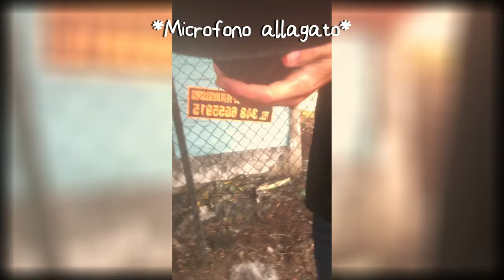DAILY VLOGGING #7 - Diluvio universale!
Bella raga, ho preso per la prima volta cin questa moto una pioggia tremenda in autostrada...devo dirvi la verità è stato abbastanza preoccupante visto anche lo stato delle strade italiane, comunque ne siamo usciti vivi, vi lascio con alcune clip della settimana!
Buona visione!